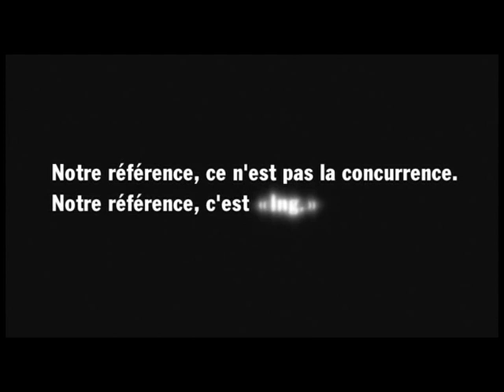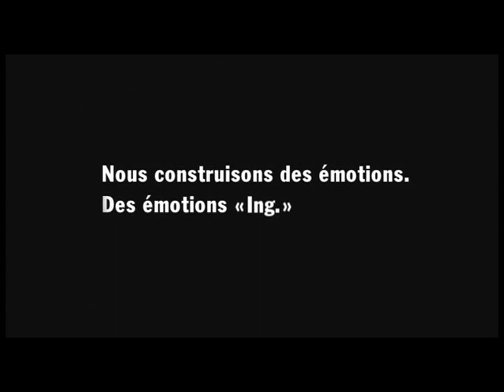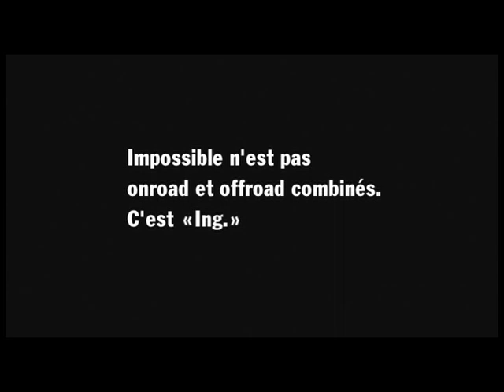Porsche Cayenne History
The original Cayenne history made by Porsche